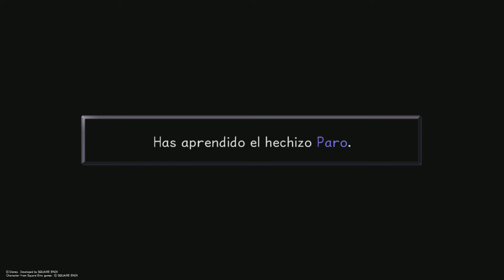KINGDOM HEARTS FINAL MiX | Jafa and Genie & Parasite Cage Full BOSS Fight | PS5